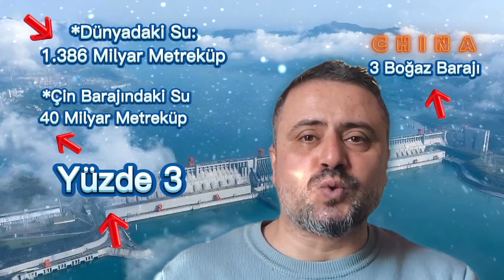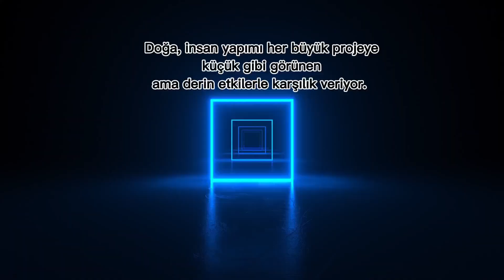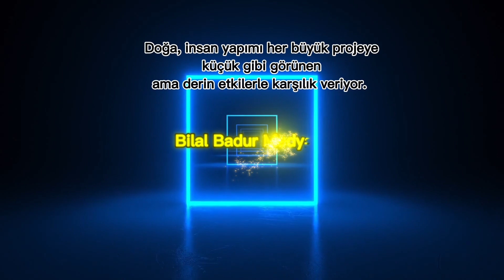🌍Zararlı Mühendislik Yapıları😱 BARAJ😱Unuttular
Mühendislik Harikası!  Dünya'nın Dönüşünü Yavaşlatıyor. 🌍⚡Üç boğaz Barajı:
Dünyanın en büyük hidroelektrik projelerinden biri olan Çin’deki Üç Boğaz Barajı, sadece enerji üretmekle kalmıyor… NASA’nın yaptığı araştırmaya göre, bu dev yapı Dünya’nın dönüş hızını bile değiştiriyor! 😲

💡 Peki, bir baraj nasıl gezegenimizin dönüşünü etkileyebilir?
40 milyar metreküp su kapasitesine sahip bu dev rezervuar, Dünya’nın kütlesini yeniden dağıtarak dönüş hızını günlük 0,06 mikrosaniye kadar yavaşlatıyor!

Bu inanılmaz olayın arkasındaki bilimsel gerçekleri, barajın nasıl bir etki yarattığını ve gelecekte benzer projelerin Dünya’nın fiziğini nasıl değiştirebileceğini bu videoda inceliyoruz. 🔬🌏